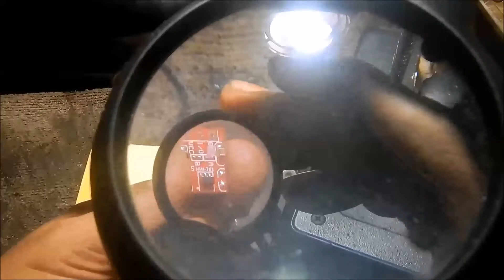Passing Light Sensor Switch with Powerboard (Tagalog)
Passing Light  na walang Switch  pang Motor...ginawa ko lang...